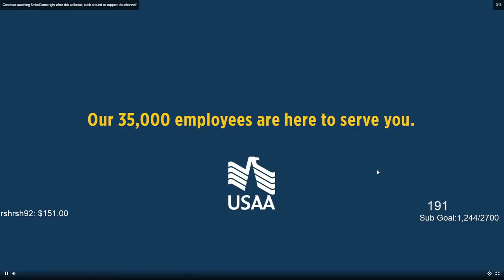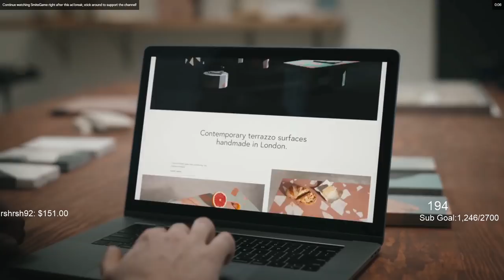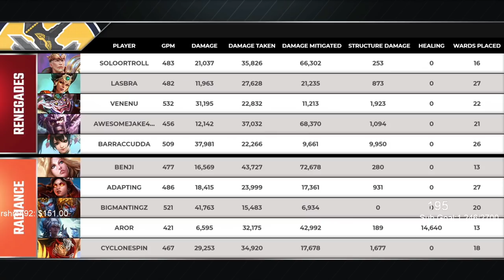PRO PLAYER ANALYSIS OF SPL GAMES (RENEGADES VS RADIANCE GAME 3)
Into The AM. Use Code "BARRA"